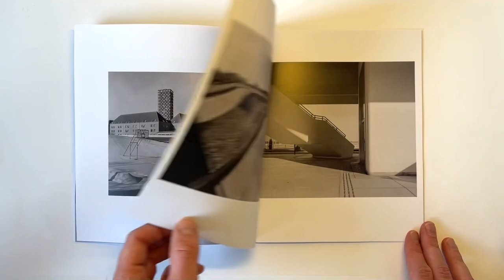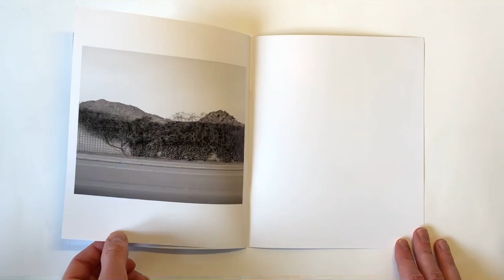Zine - Neighbourhood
Neighbourhood , 24 Black and White photographs

First edition of 100

Published by anotherplacepress

2022